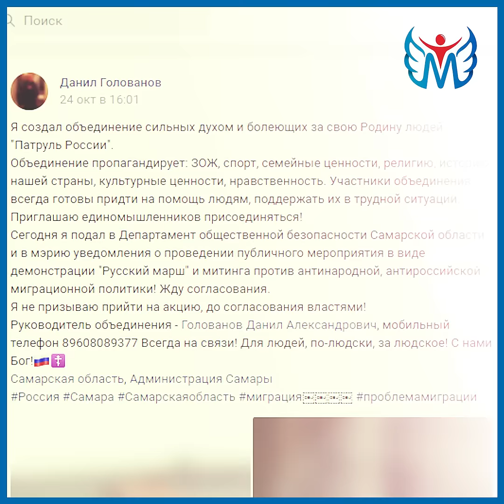РУС ЁШЛАРИ МИГРАНТЛАРГА ҚАРШИ!